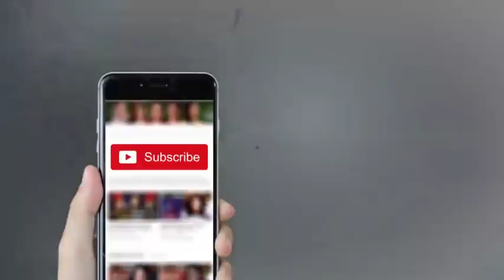America Kay Muqablay Main Zara Tareen - Iftekhar Thakur Honey Albela - Mazaaq Raat - Dunya News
/subscription_center?add_user=dunyanews1